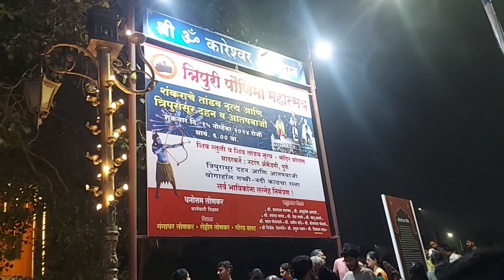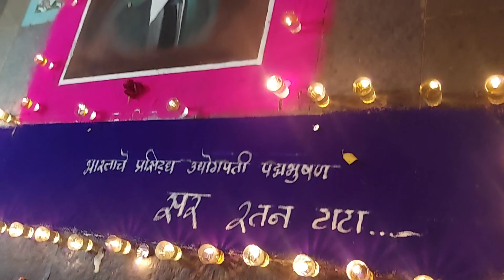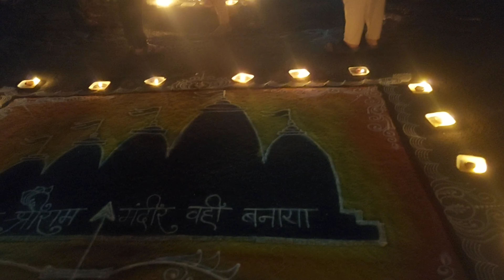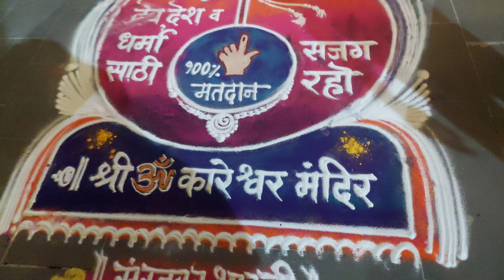दीपोत्सव पाताळेश्र्वर मंदिर पुणे| मातीच्या होडीमध्ये लावले दिवे🪔 त्रिपुरारी पौर्णिमा 🌟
मातीच्या होडीमध्ये दिवे🪔दीपोत्सव पुणे🎉पाताळेश्र्वर मंदिर|सर रतन टाटा यांची साकारली रांगोळी

Pataleshwar Temple
 jungli maharaj Road Pune.
this place is a heart of city.these 8th century caves reveal the history of Indian culture.
pataleshwar caves are very much similar to world famous Ajanta Ellora Caves.it is devoted to Lord Shiva.

Pune old TempleTop News, International News, Movies, Trending, Trending Topics, Bollywood, Latest News, New Trailer, New Teaser, Trailer, Teaser, Places to visit in Pune pataleshwar Temple pune